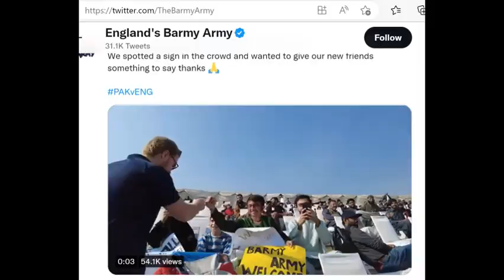England's Barmy Army giving gift to their Pakistani Fan in Rawalpindi During Pak Vs Eng Test Match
Barmy Army was founded in 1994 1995 by Three  Backpackers while travelling to Australia to see wonderful sights and also to see English cricket team in ashes, where English cricket team was losing quite badly to the Australian team but they still supported the team. The word Army comes because there were so many of them.
Barmy Army is here with  a message of global love and peace.
I also went to watch Cricket Match in Rawalpindi alongwith a play card of Barmy Army . After looking at my play card the Barmy Army Men came and give me a tea shirt as gift and I was so surprised.
They are nice people.